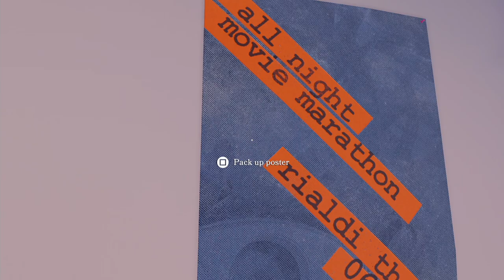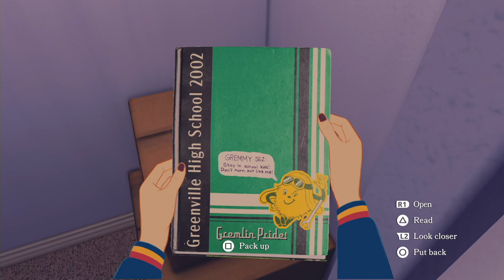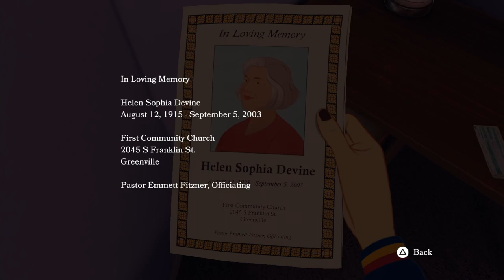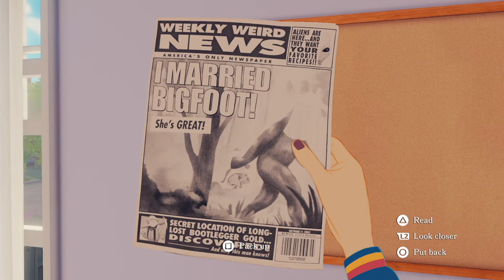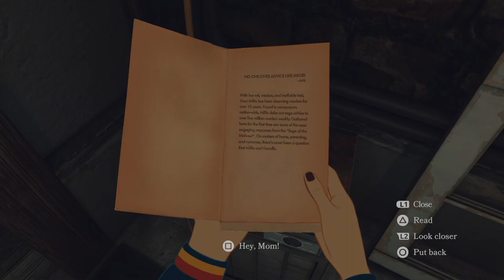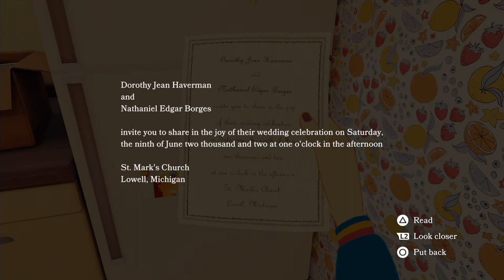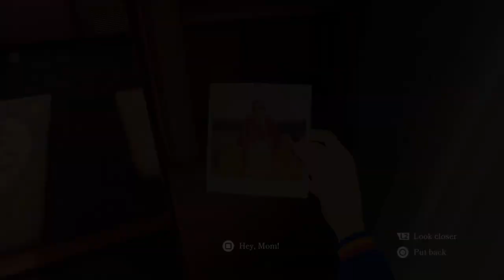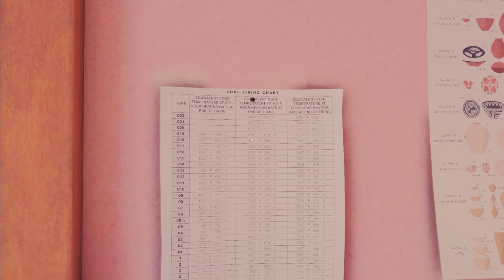Open Roads Longplay (PC) - Part 01 | No Commentary Gameplay Walkthrough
Recorded on 2024/04/21 - Before we start our next big game, we wanted to take a little break with something shorter. Here is our gameplay archive of Open Roads! This one won't be many parts probably. First part is short due to the time we started recording.